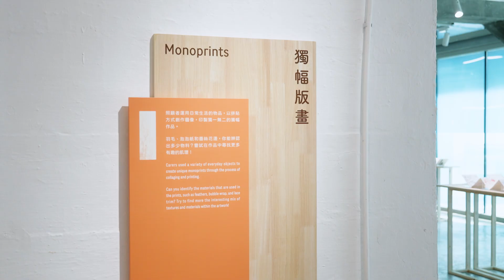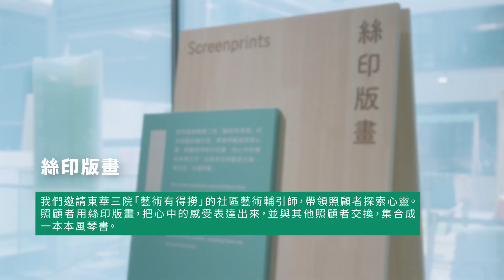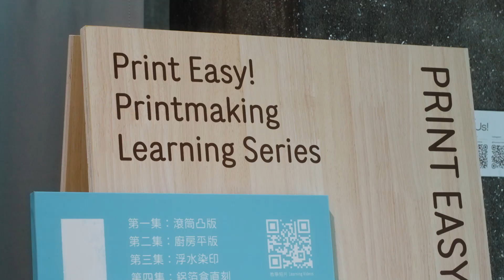【賽馬會「以藝同行」照顧者社區藝術計劃】展覽精華片段